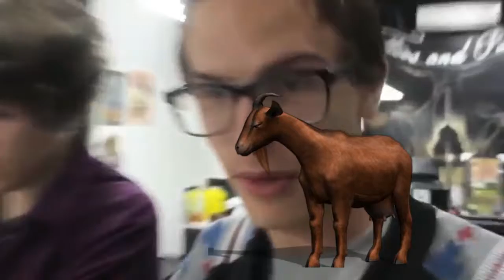BAD CONTENT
this is the type of video that tells about my channel
but it was another one of these devineluke videos that suck so bad
that you want to sub to keem star